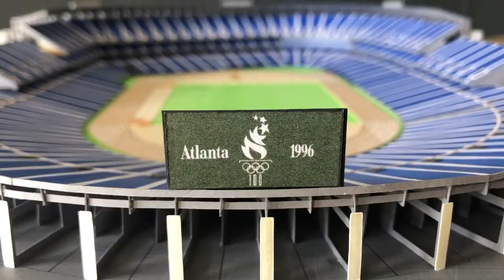Turner Field made out of paper! Paper Stadium #42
I build scale model Stadiums almost entirely out of paper products.

-Michigan Stadium
-Lumen Field
-Levi's Stadium
-Candlestick Park
-Aresnal Stadium AKA Highbury
-Cleveland Stadium
-Wrigley Field (twice)
-Kinnick Stadium
-Angel Stadium
-Dodger Stadium
-Beaver Stadium
-Shea Stadium
-Kauffman Stadium - Made out of baseball cards!
-The Astrodome
-Yankee Stadium
-Nebraska's Memorial Stadium

 • Instagram.com/PaperStadiums/
 • Facebook.com/PaperStadiums
 • Twitter.com/PaperStadiums